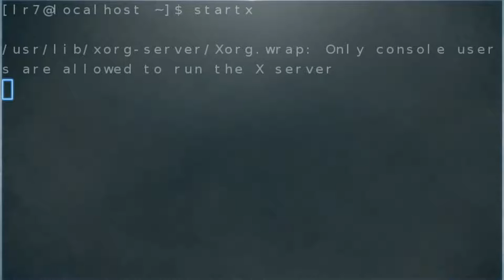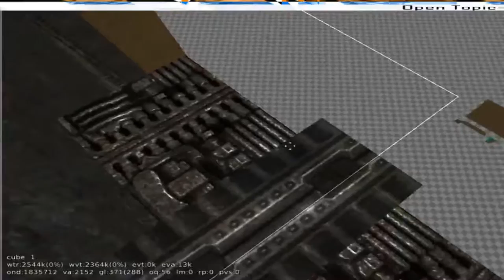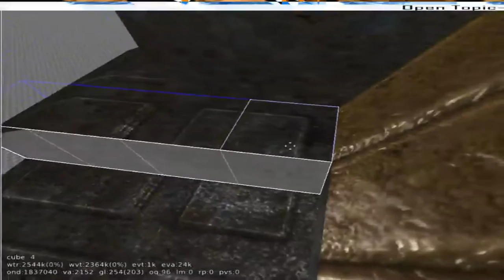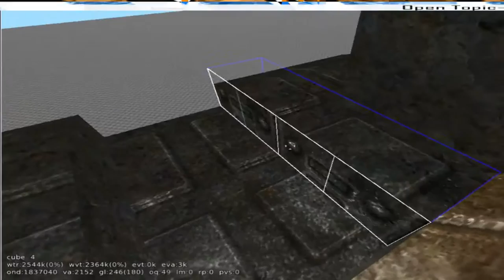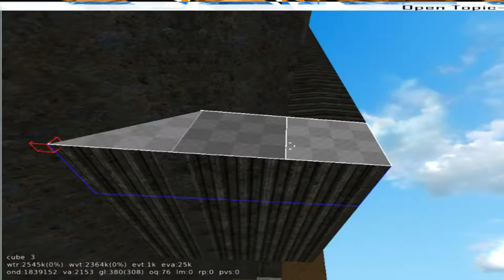Unfortunate Loss and Terigation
Here are two stories I wanted to talked about on the same stream.

It turns out those same entities that torn apart my friends that
Saturday are still lingering around continuing to cause more troubles and getting worse to the point the $100 bills I Found are counterfits. Now those Bills are tooken away from me and are send to the secret service to be investagated.